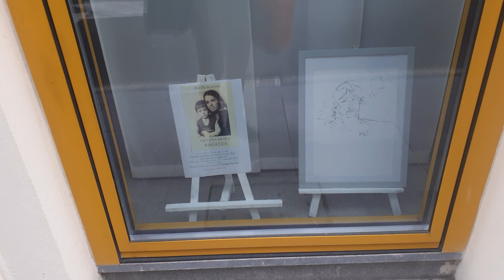Esposizione opere Ornella Scarrone a Savona